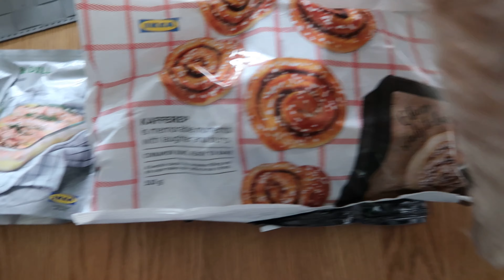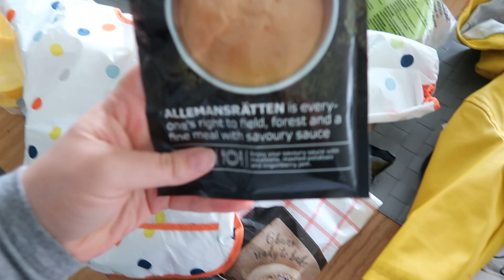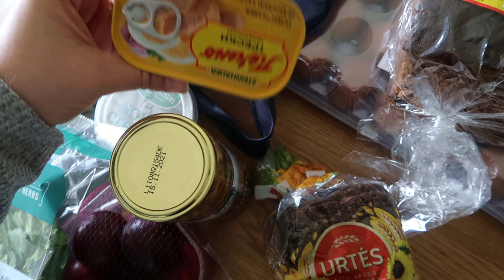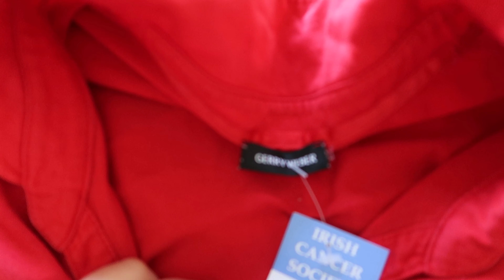VLOGAS//KATINAS IS PRAGARO //LABDARYNO RADINIAI